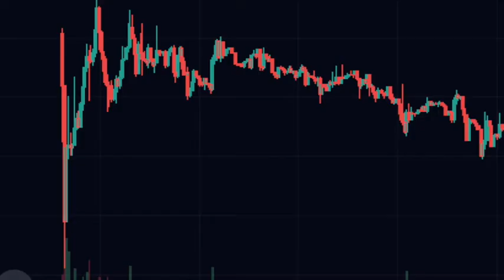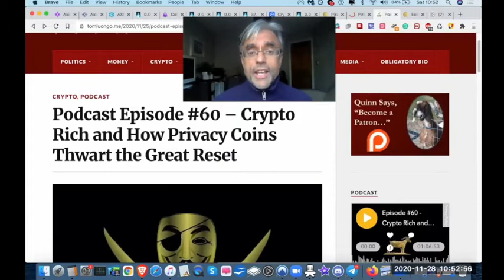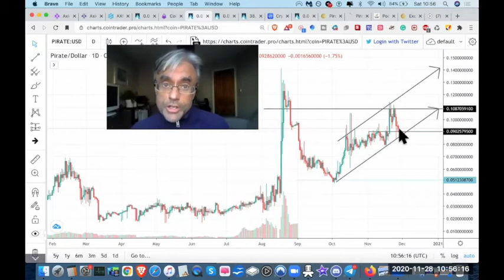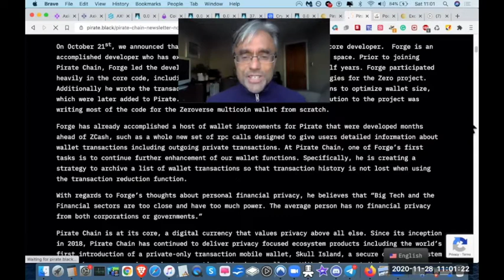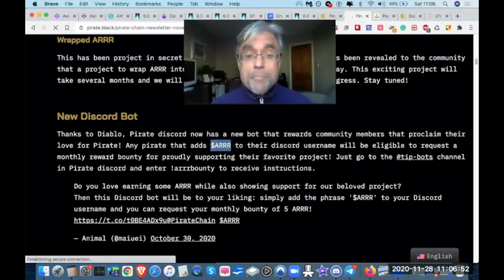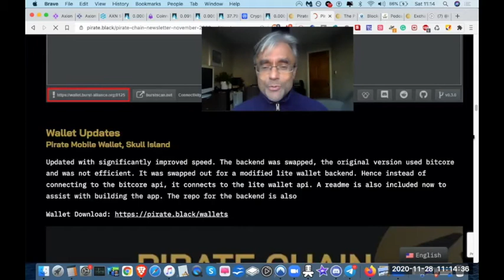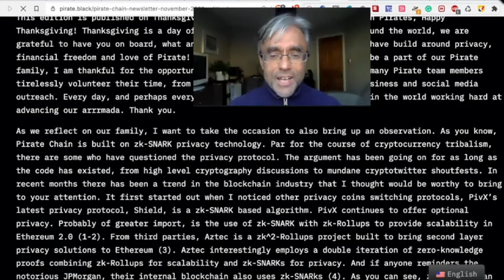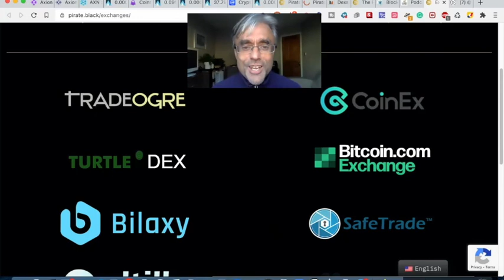Top Privacy Coin Halves Soon Fill Your Bags!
TOP PRIVACY COIN NEW SUPPLY HALVES – FILL YOUR BAGS!!
In this video I give a monthly report on the most secure and private cryptocurrency there is. It will undergo a halvening in a few days, and has something very exciting in development which will mean that it can be used on the Ethereum blockhain.